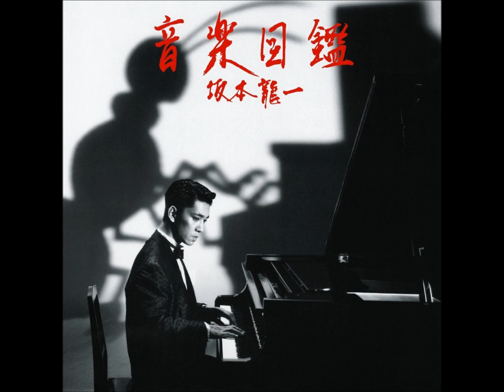Ryuichi Sakamoto - Paradise Lost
The late Composer and Keyboardist Ryuichi Sakamoto - Paradise Lost. From the album, "Ongaku Zukan" (Illustrated Musical Encyclopedia).